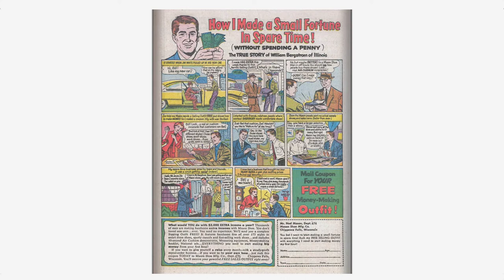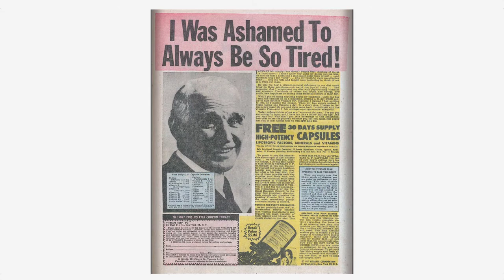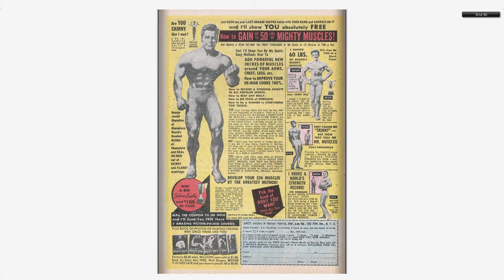Adventures into the Unknown #091 American Comics Group